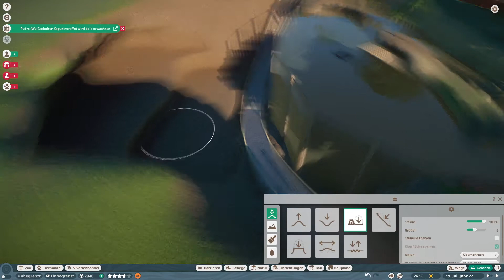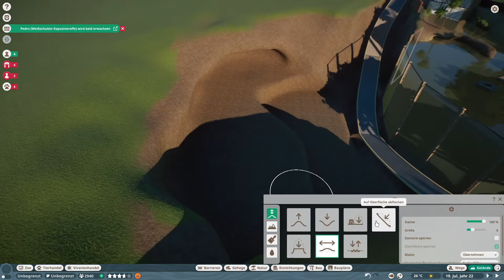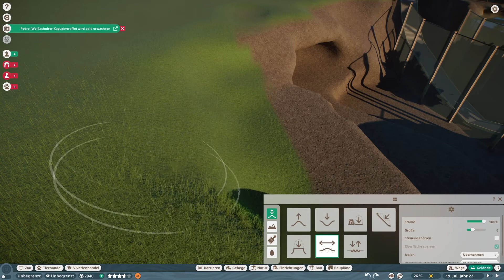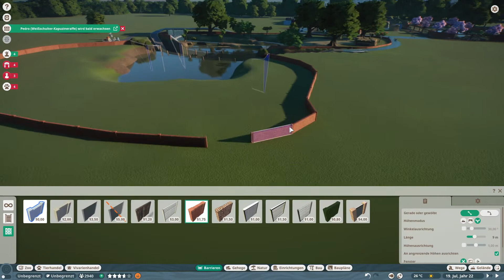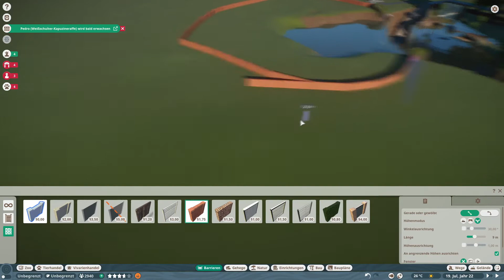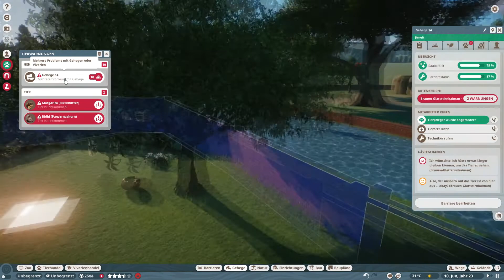Planet Zoo Aquatic Pack#04 Der Königspinguin German